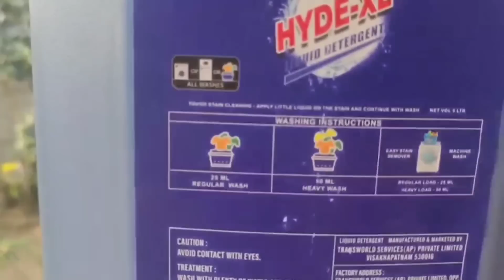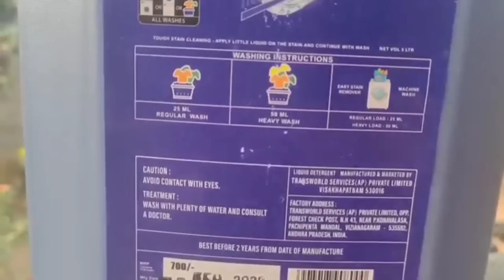కృష్ణాష్టమి శుభాకాంక్షలు😍 నా ముగ్గురు పిల్లతో నేను ఎంతలా రెడి చేయడానికి కష్టపడ్డానో చూడండి 🙆😳🥰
my outfit full details ( full stitched dress 😍)

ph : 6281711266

ఇక నుంచి ఇదే నా కొత్త account plz మీ అందరి support కావాలి follow చేసి support చేస్తారనుకుంటున్న 👇👇👇
Do follow my new instagram page👇👇
veekshu new instagram page plz do follow 👇